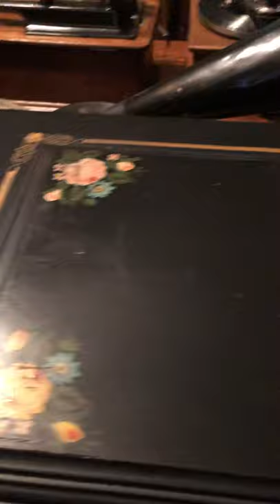Regina 15.5” Music Box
Regina Music Box playing 15.5 inch metal disc. Beautiful sound and quality!